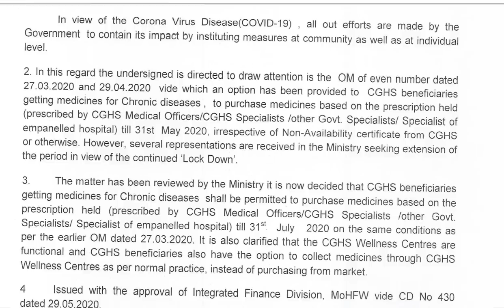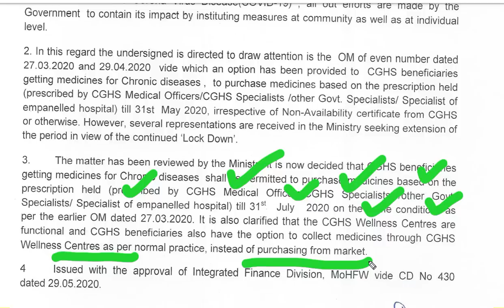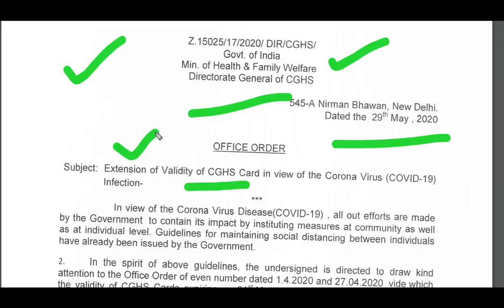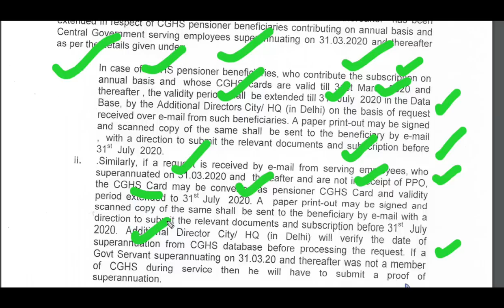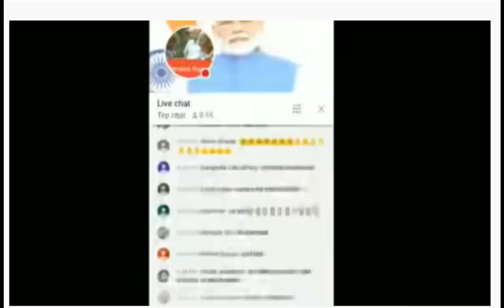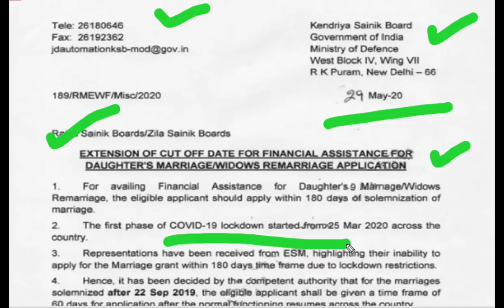OROP पर, CGHS पर , Medicine Reimbursement पर ESM की Financial Assistance पर-कल्याणकारी फटाफट ख़बरें-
कल्याणकारी फटाफट ख़बरें- OROP पर, CGHS पर , Medicine Reimbursement पर ESM की Financial Assistance पर

defined benefit plan
epf pension
samagra pension
defined contribution plan
pmvvy
eps 95
state pension age high court
best pension plan
epfo pension
sbi pension plan
social security pension
old pension scheme
pension protection fund
defined benefit pension plan
welfare pension
budhapa pension
pension 2019
gov pension
qrops
retirement fund
army pension
national pension scheme sbi
samajwadi pension
employee pension scheme
final salary pension
defined benefit pension
state pension 2019
pension contribution
state retirement age
hdfc pension plan
nsdl pran
police pension
new state pension
central states pension fund
defined contribution pension plan
age pension age
personal pension
ntr bharosa pensions
bank pensioner
pension office
lic pension scheme
railway pension scheme
sbi pension scheme
government pension scheme
retirement age central government
basic state pension
eps 95 pension
vridhavastha pension
senior citizen pension
pf pension
private retirement scheme
vidhwa pension 2018 19
pension service
current state pension
retirement pension
commuted pension
raj pension
old age pension scheme
self employed pension
claiming state pension
handicapped pension
defined benefit
vidhwa pension 2019
government pension fund
sje pension
eps pension
state pension retirement age
supreme court judgement on epf pension
contributory pension scheme
vardha pension
national pension scheme benefits
lifesight
senior citizen pension scheme
samajik suraksha pension
defined contribution
defined contribution pension
defence pension info
minimum pension
pcda pension pbor
pension companies
33 years of service retirement
full state pension
pension benefits
epf pension scheme
pension providers
death in service benefit
pension annuity
social pension
pension fund regulatory and development authority
post office pension scheme
types of pension plans
department of retirement systems